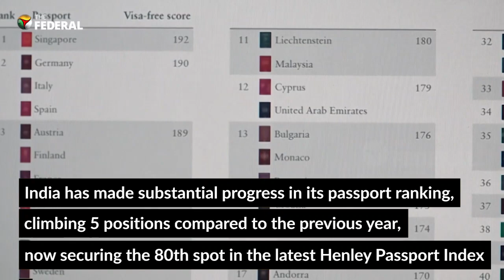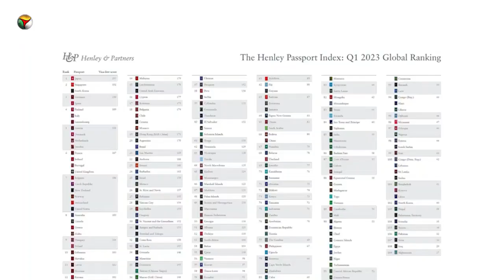Who has world's most powerful passport? India jumps five places in rankings | The Federal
India's passport ranking improves, now at 80th position on the Henley Passport Index. Indian passport holders enjoy visa-free access to 57 destinations but require a visa for 177 countries. Singapore claims the top spot, while the US and UK experience shifts in rankings